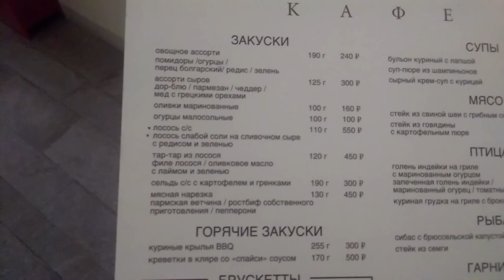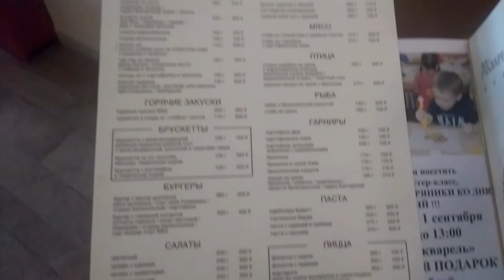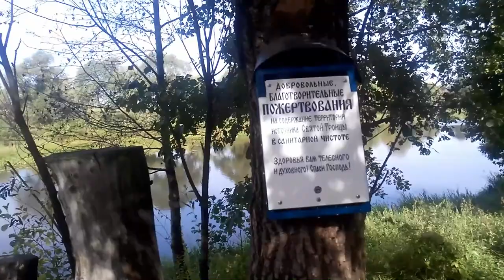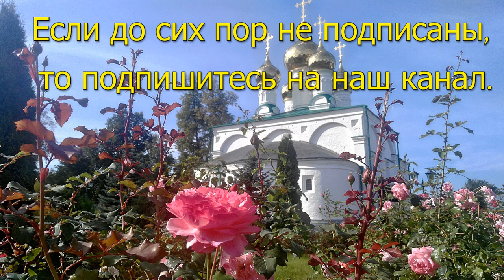Санаторий Солотча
Экономить на повседневных покупках выгоднее и удобнее всего в приложении Т-Банка!

Если у вас ещё нет карты Т-Банка, то вы можете оформить её по моей ссылке, и вы получите 500 ₽!

СПА санаторий который находится в Рязанской области
г. Рязань, курортный поселок Солотча, ул. Почтовая, д. 4